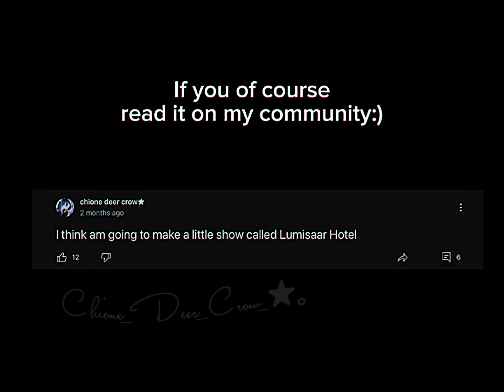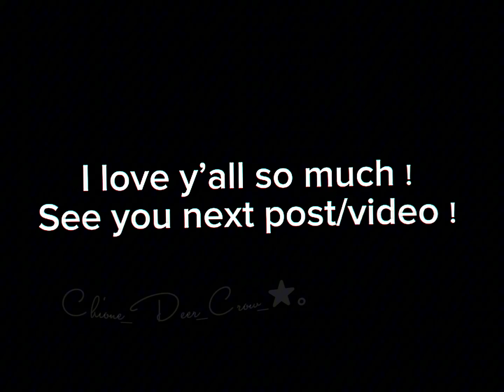Monopoly Go ˹・ＭＥＭＥ・˺ 〣the legends of my channel have returned！！〣 introduction video？．．．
. *⊹ ウエルカム!⸝⸝ ⋆˼﹅𓄹

⋆ ₊ ﾟ ☽ * ₊ ⋆

⭑ࣰ- ͙۪۪̥‣˻𝓢𝓬𝓻𝓮𝓮𝓷𝓢𝓱𝓸𝓽'𝓼↴
▪► 130~

-ꗃ.* 𝙰𝚋𝚘𝚞𝚝 𝚖𝚎☁︎🌿˳↓

╰┉➤my name︰ 𝚌𝚑𝚒𝚘𝚗𝚎(not my real name)
╰┉➤my age ︰ 1 4
╰┉➤country︰ 𝚂𝚊𝚞𝚍𝚒⚐
୨୧
․•⊹𝚖𝚢 𝚟𝚒𝚍𝚎𝚘𝚜 𝚒𝚜 𝚊𝚋𝚘𝚞𝚝ꪆ˳🕊₊ ֙↓

╰┉➤𝚛𝚎𝚊𝚌𝚝
╰┉➤𝚜𝚝𝚘𝚛𝚢𝚜
╰┉➤𝚖𝚎𝚖𝚎𝚜 𝚏𝚞𝚗𝚗𝚢 𝚟𝚒𝚍𝚎𝚘𝚜
╰┉➤𝚖𝚎𝚖𝚎𝚜 𝚜𝚑𝚘𝚛𝚝 𝚖𝚞𝚜𝚒𝚌 𝚟𝚒𝚍𝚎𝚘𝚜
╰┉➤𝚖𝚢 𝚊𝚛𝚝𝚜
╰┉➤𝚝𝚊𝚕𝚔𝚒𝚗𝚐
୨୧
ミ ֺ˖˚𝚏𝚊𝚗𝚍𝚘𝚖⿻˳⋆↓

╰┉➤𝙰𝚗𝚊𝚕𝚘𝚐 𝚑𝚘𝚛𝚛𝚘𝚛
╰┉➤𝙳𝚒𝚐𝚒𝚝𝚊𝚕 𝚑𝚘𝚛𝚛𝚘𝚛
╰┉➤𝙾𝚖𝚘𝚛𝚒
╰┉➤𝙵𝚗𝚊𝚏
╰┉➤𝙱𝚊𝚌𝚔𝚛𝚘𝚘𝚖𝚜
╰┉➤𝚃𝚛𝚊𝚗𝚜𝚏𝚘𝚛𝚖𝚎𝚛𝚜
╰┉➤𝚂𝚝𝚛𝚊𝚢
╰┉➤𝙲𝚘𝚞𝚗𝚝𝚛𝚢𝚑𝚞𝚖𝚊𝚗𝚜
╰┉➤𝚂𝚑𝚒𝚙𝚜 𝚊𝚗𝚍 𝚆𝚊𝚛𝚜𝚑𝚒𝚙𝚜
୨୧

 ｡ﾟ•୨♡୧•ﾟ｡ *